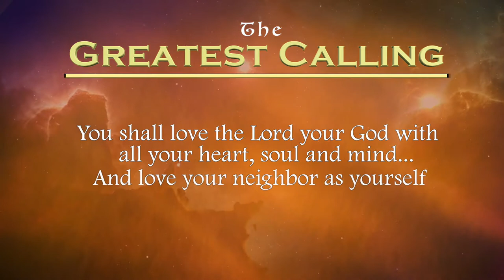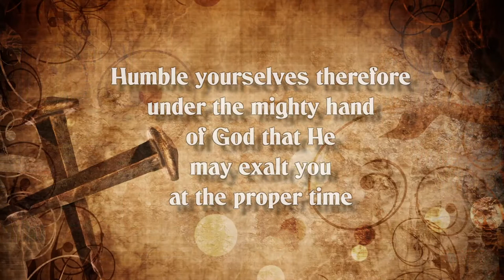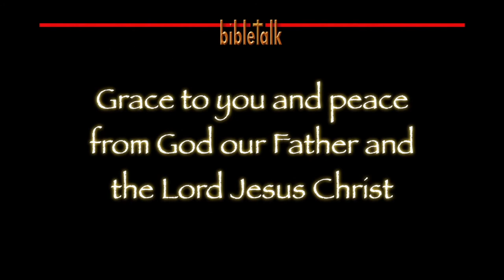The Greatest Calling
There is no higher calling from the Lord in our lives than to bow down low! To humble ourselves to serve Him — and to serve each other with the love that God has poured into our hearts through the Holy Spirit. Like Jesus Himself while on earth, to serve and not to be served.